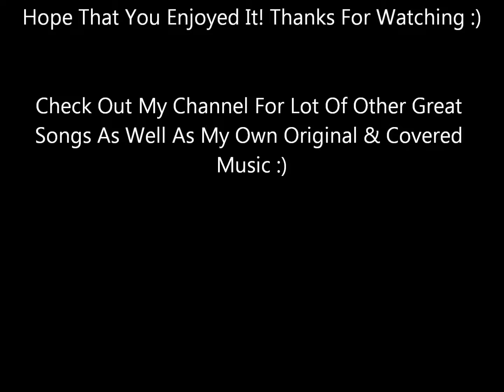Burned Out Car - Murray Mclauchlan